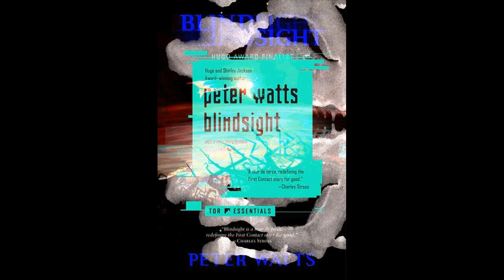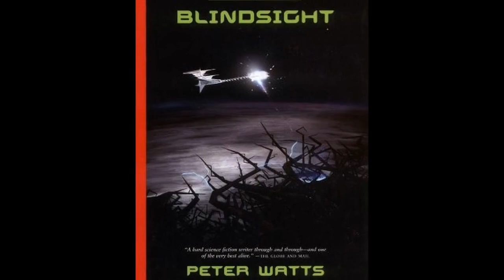Blindsight Watts novel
The novel explores questions of identity, consciousness, free will, artificial intelligence, neurology, game theory as well as evolution and biology. The crew explore questions of identity, the nature, utility and interdependence of intelligence and consciousness. Helen Keeton, Siri's mother, whose consciousness has been connected, brain in a vat style, to a virtual utopia called "Heaven". The exploration of consciousness is the central thematic element of Blindsight. The novel raises questions about the essential character of consciousness. Is the interior experience of consciousness necessary, or is externally observed behavior the sole determining characteristic of conscious experience? Is an interior emotional experience necessary for empathy, or is empathic behavior sufficient to possess empathy? Relevant to these questions is a plot element near the climax of the story, in which the vampire captain is revealed to have been controlled by the ship's artificial intelligence for the entirety of the novel. Philosopher John Searle's Chinese room thought experiment is used as a metaphor to illustrate the tension between the notions of consciousness as an interior experience of understanding, as contrasted with consciousness as the emergent result of merely functional non-introspective components. Blindsight contributes to this debate by implying that some aspects of consciousness are empirically detectable. Specifically, the novel supposes that consciousness is necessary for both aesthetic appreciation and for effective communication. The possibility is raised that consciousness is, for humanity, an evolutionary dead end. The alien creatures encountered by the crew of the Theseus themselves lack consciousness. The necessity of consciousness for effective communication is illustrated by a passage from the novel in which the linguist realizes that the alien creatures can't be conscious because of their lack of semantic understanding: "Tell me more about your cousins," Rorschach sent.

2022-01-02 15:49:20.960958